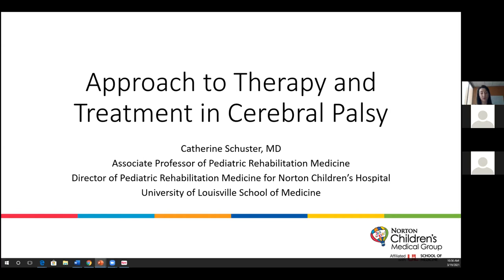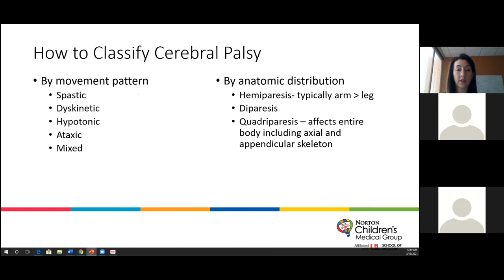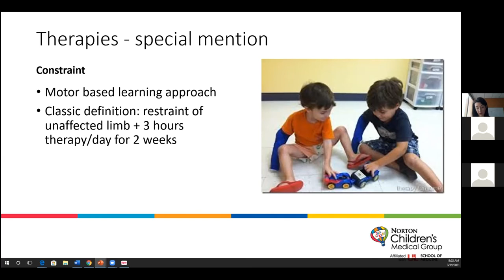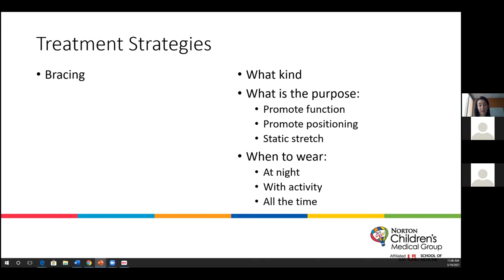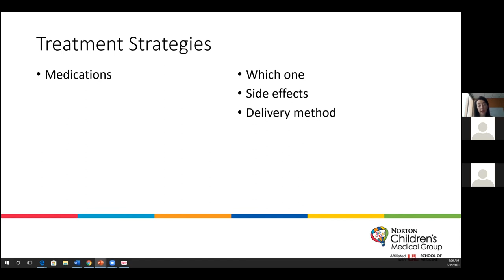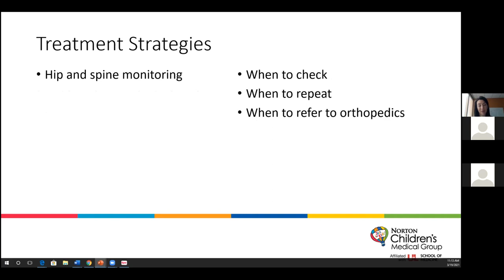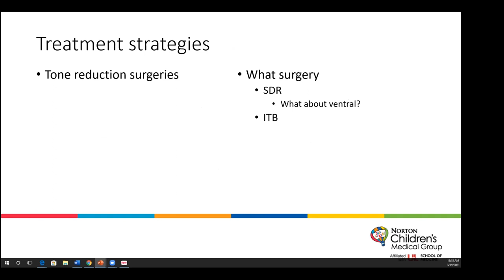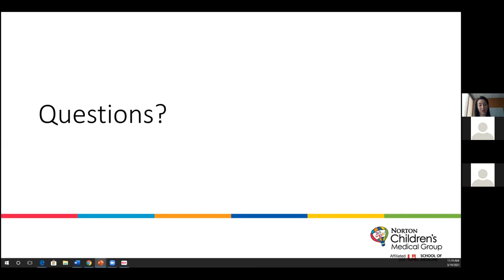2021 Cerebral Palsy Updates: Approach to Therapy and Treatment in Cerebral Palsy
Enduring Activity:  2021 Cerebral Palsy Updates: Achieving Excellence in Multidisciplinary Care
 “Approach to Therapy and Treatment in Cerebral Palsy”

Target Audience
This activity is designed for physicians, advanced practice providers, nurses and allied health professionals in the practice of pediatrics, primary care, neurosurgery, neurology, physical medicine and rehabilitation, and orthopedic surgery.

About 500,000 children under age 18 in the United States currently have cerebral palsy, according to United Cerebral Palsy. A goal of the Cerebral Palsy Foundation is its Early Detection Initiative, which has reduced the age of detection from 2 years to 10 ½ months in its network. Earlier detection leads to earlier therapies and interventions, resulting in better long-term outcomes. This program will recognize the importance of early detection and provide clinicians the tools to recognize symptoms for early diagnosis as well as discuss the latest treatment options and strategies of
the multidisciplinary team. Highlighting excellence in care, better patient outcomes will be achieved.

Objectives
At the conclusion of this offering, the participant will be able to:
1) Identify different rehabilitation treatment strategies for children with cerebral palsy.
2) Formulate recommendations for treatment plans based on severity, underlying pathology and anticipated function.

Faculty
Catherine P. Schuster, M.D.
Director, Pediatric Rehabilitation
Associate Professor
Norton Children’s Physical Medicine & Rehabilitation

Planners
Dr. Vinay Puri has relevant financial relationships with Neurelis and Eisai for his roles on the advisory board and speaker’s bureau.

All relevant financial relationships have been mitigated.

Designation
Norton Healthcare designates this enduring material for a maximum of 0.5 AMA PRA Category 1 Credit(s)™. Physicians should claim only the credit commensurate with the extent of their participation in the activity.

Date of Original Release | March 2021

Resources

Development and reliability of a system to classify the eating and drinking ability of people with cerebral palsy

Use of orthoses lowers the O(2) cost of walking in children with spastic cerebral palsy

A preliminary evaluation of ankle orthoses in the management of children with cerebral palsy